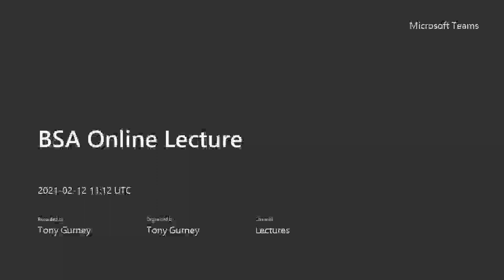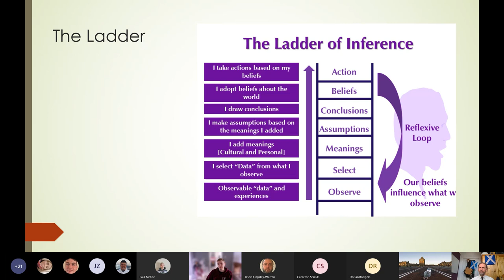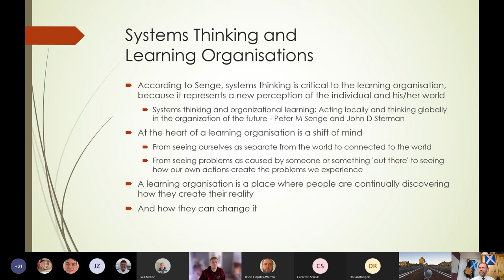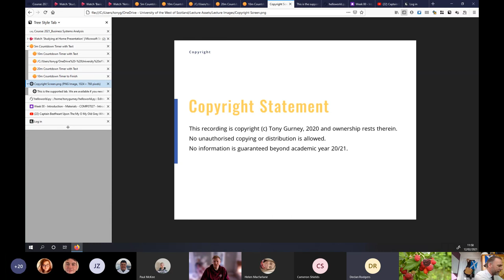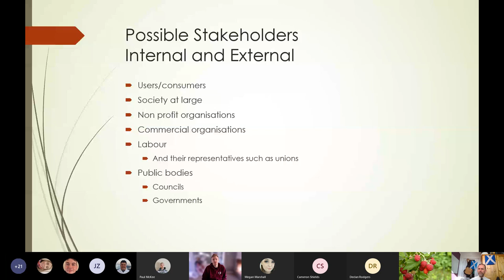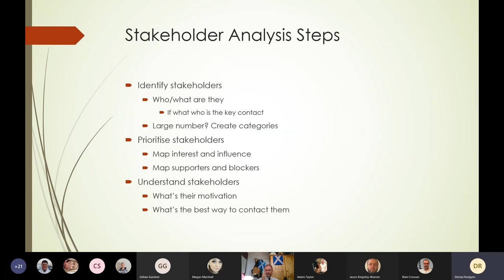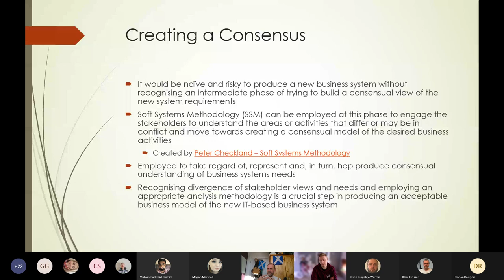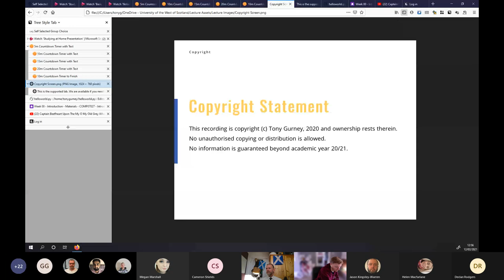2021 Business Systems Analysis - Ladder of Inference - Stakeholders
Business Systems Analysis

The Ladder of Inference
Stakeholder Analysis and Engagement